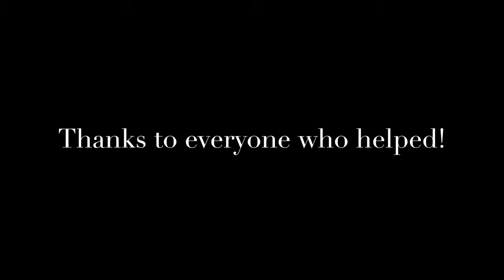Simonds Mural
A customized mural for my old elementary school. How cool to leave a mark here! Can you recognize any of the children's book characters?